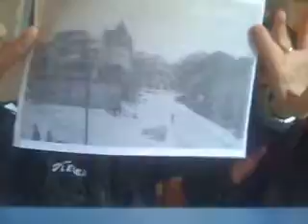TG ARAI 23 GEN